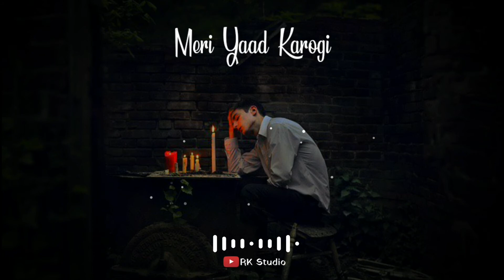Dil Tod Ke Hasti Ho Mera / B Park New Song Status | Avee Player Template | Rohit Karotiya